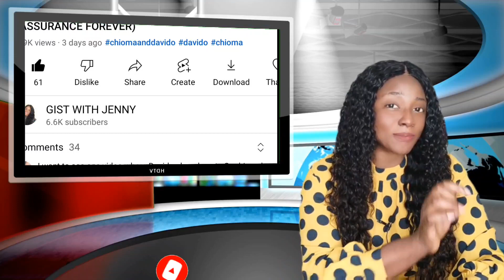CHIOMA'S LIFE IS EASIER, DAVIDO COMPLIMENT CHIOMA AS FAN'S BLAST HIM FOR OVER ENIOLA BADMUS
WELCOME BACK TO MY CHANNEL, THIS VIDEO IS ABOUT DAVIDO AND ENIOLA BADMUS..AS FANS REACT AFTER DAVIDO WAS SEEN IN A CLUB... TOUCHING HER...ALSO CHIOMA'S WAS DECLEARED DAVIDO'S WIFE BY HIS BROTHER... PLS LIKE SHARE AND SUBSCRIBE